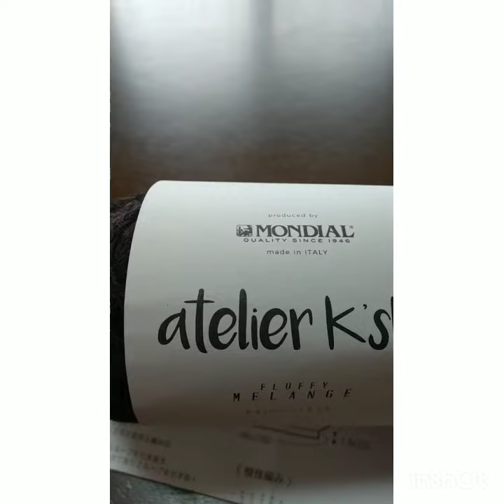枚方公園アトリエ編み物教室変形玉編みベレー帽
変形玉編みのベレー帽を編みました。
枚方公園アトリエ編み物教室で飾ってます。
編み方レクチャー致します✨
その他、ニット、ニット小物、あみぐるみなど、基礎からレクチャー致します(^o^)